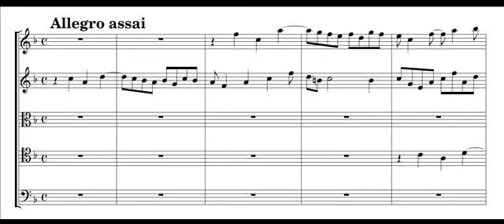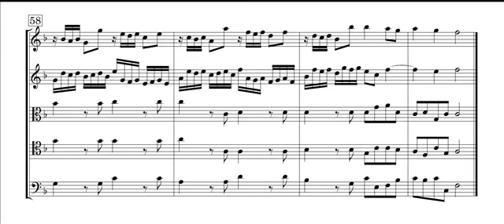Albinoni, Concerto op. 5 n. 2 in Fa - III: Allegro assai (score)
(S. Standage, Collegium Musicum 90)